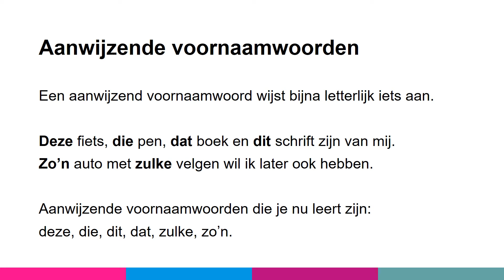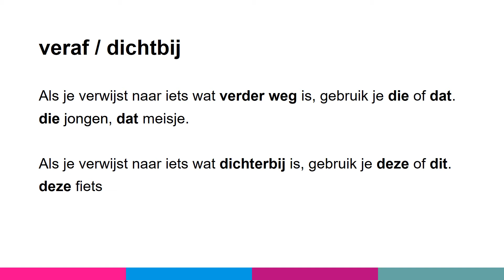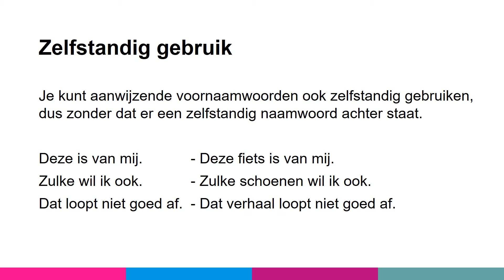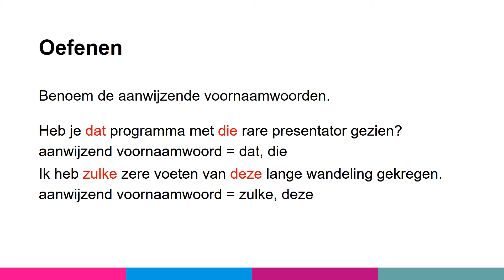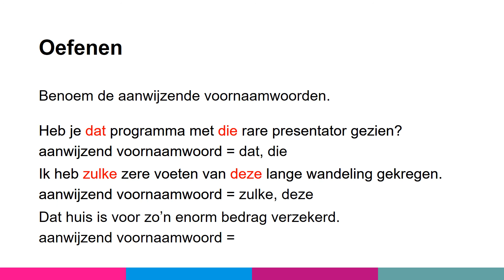Taalverzorging KGT 2 - Perron 3 - Aanwijzende voornaamwoorden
Deze uitlegvideo hoort bij de lesmethode Station, Nederlands voor het vmbo.
Station biedt de mogelijkheden om met leermiddelen op maat een eigen lesprogramma te arrangeren, dat past bij de eisen en wensen van de school. Station is verkrijgbaar in gedrukte boekjes, maar ook geheel online. Bepaal zo zelf uw ideale verhouding tussen gedrukt en digitaal lesmateriaal.